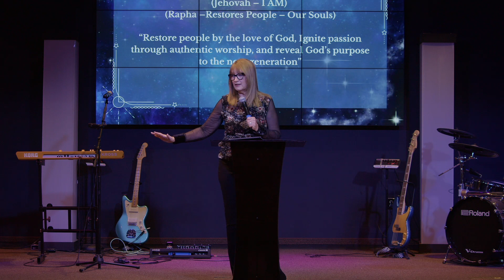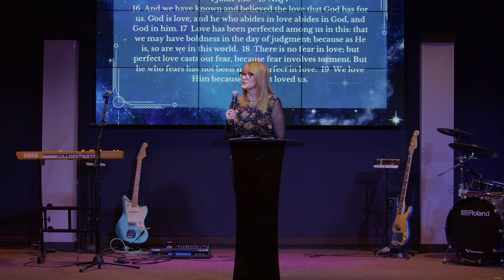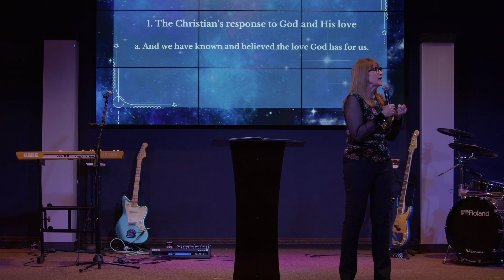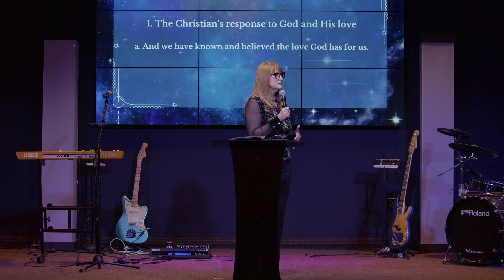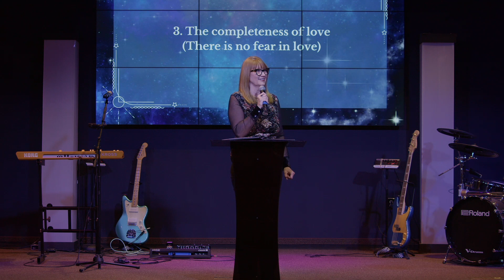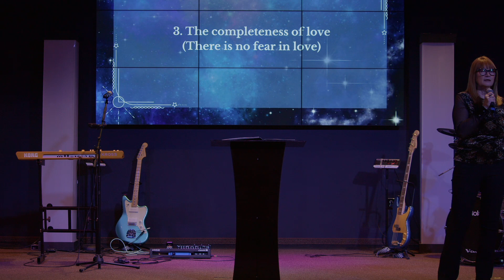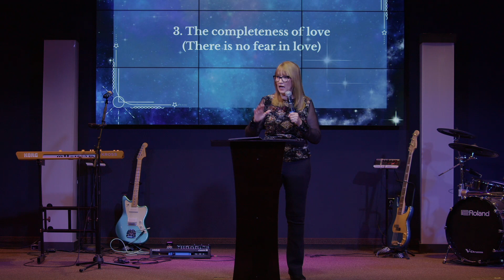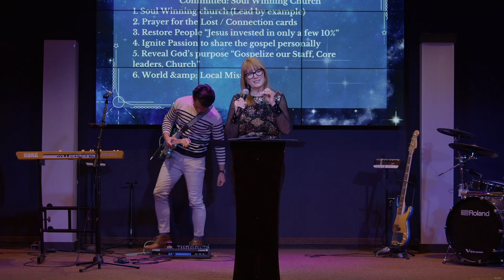God of Wonders: Jehovah Rapha Part 2